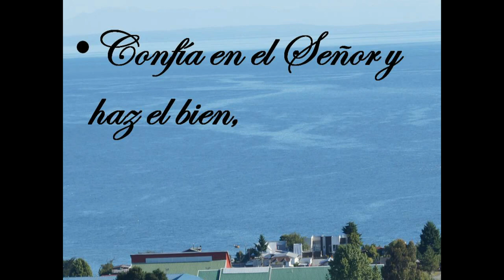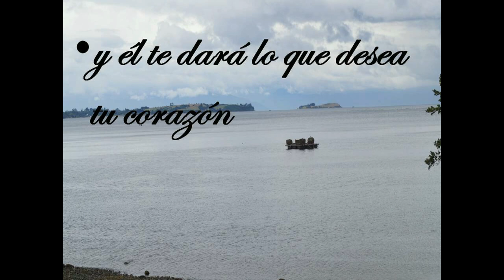GOTITAS DEL ESPIRITU SANTO 31